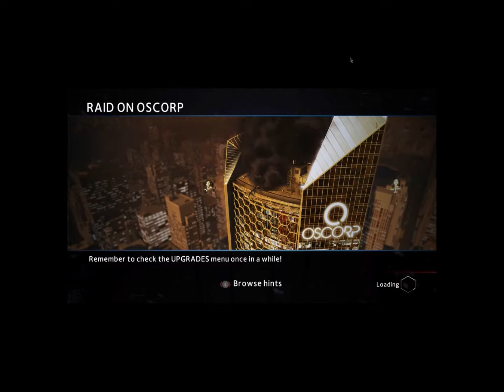Let's Play The Amazing Spider-man 2 with Connor and Reece - Part 1/5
Prepare for the not-so-amazing swing of your life.